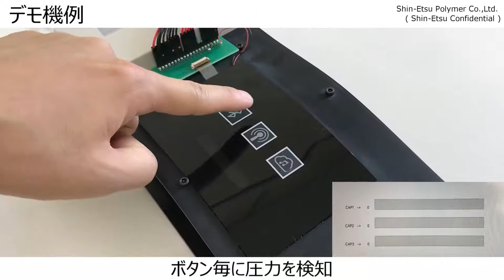【製品紹介】感圧機能付きタッチスイッチ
加飾フィルムと一体化した信越ポリマーのタッチスイッチは、感圧機能を兼ね備えております。従来別々となっていたタッチスイッチと圧力検知が一体化したことで組込み性が格段に向上しました。